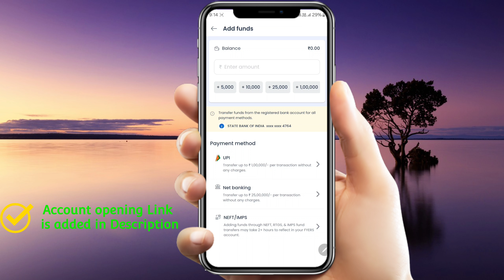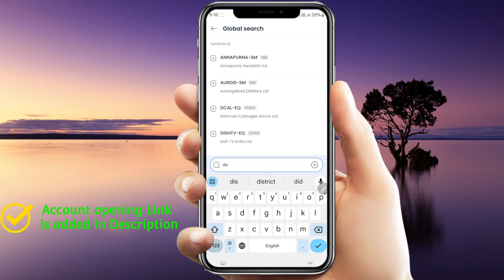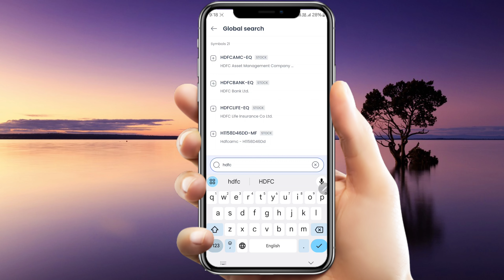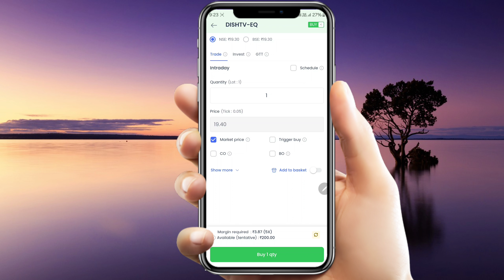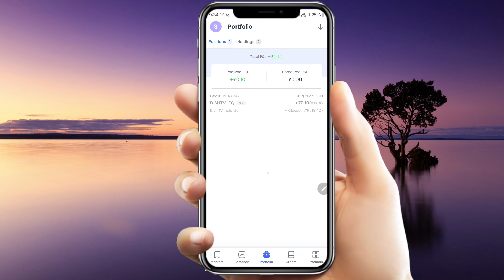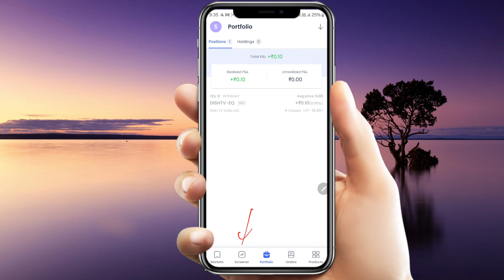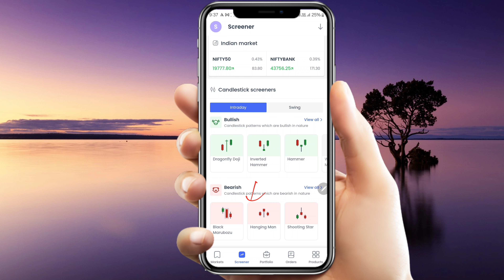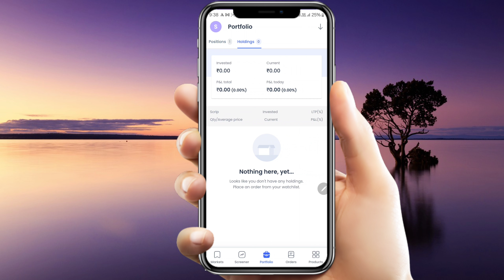Fyers trading platform 💯 | Fyers mobile App Live trading (Complete Guide)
Open your account now for FREE
This video covers
Fyers trading platform
Fyers mobile app Live trading
Fyers me trading kaise kare
Fyers live trading
Fyers me share buy sell kaise kare
Fyers trading tutorial